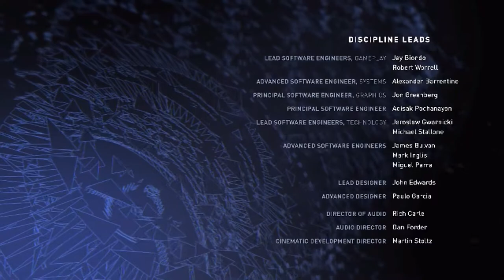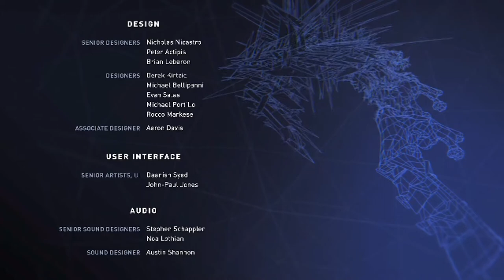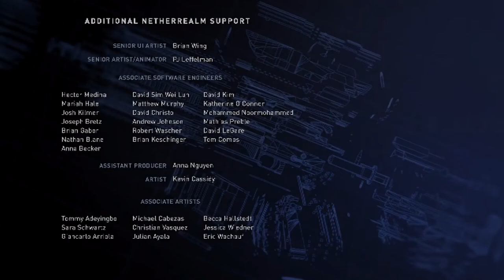Injustice 2 - Chapter 11 Bad Ending (Superman Ending) Story Walkthrough